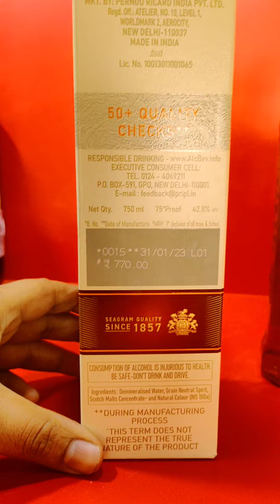ଆସିଗଲା ନୂଆ ROYAL STAG ପୁରା ଅଲଗା